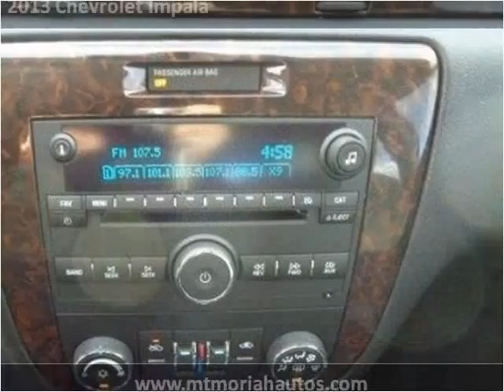2013 Chevrolet Impala Used Cars Memphis TN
This 2013 Chevrolet Impala is available from Mt. Moriah Auto Sales.